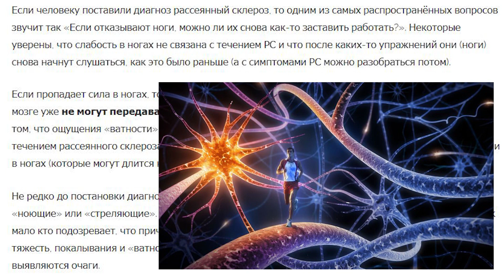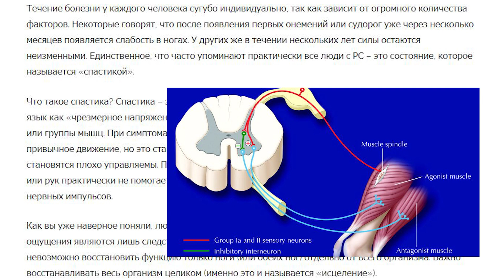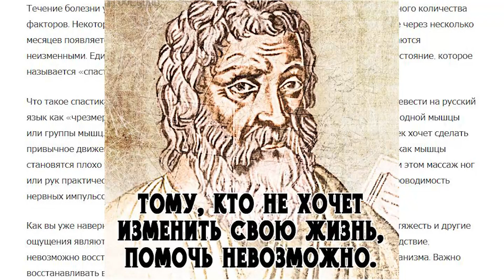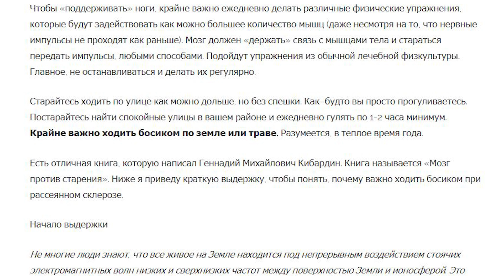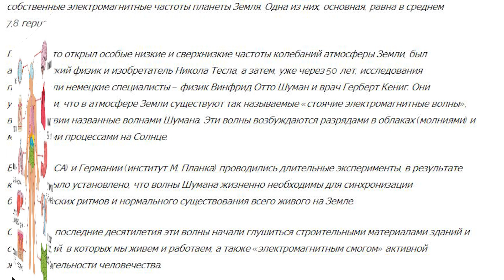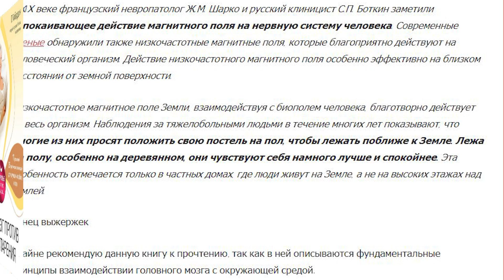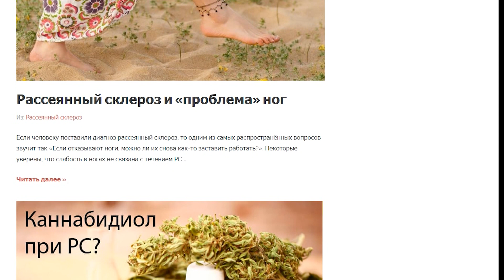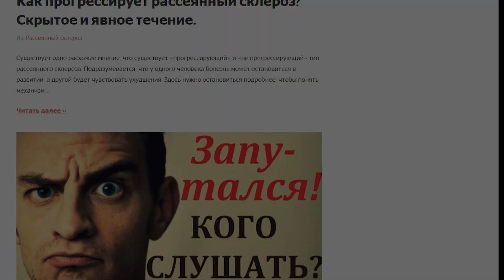Почему НОГИ слабеют при РАССЕЯННОМ СКЛЕРОЗЕ?